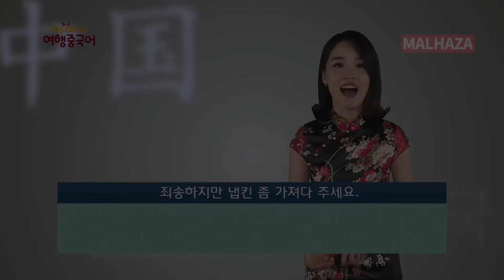[여행중국어/중국어회화] 죄송하지만 가져다 주세요.